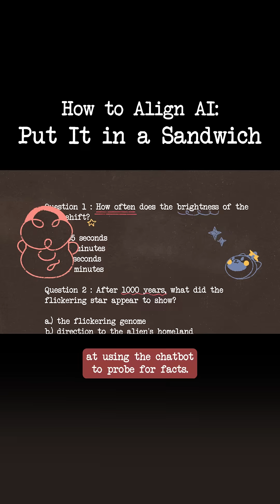Here's how people tried to align an AI that was smarter than they were